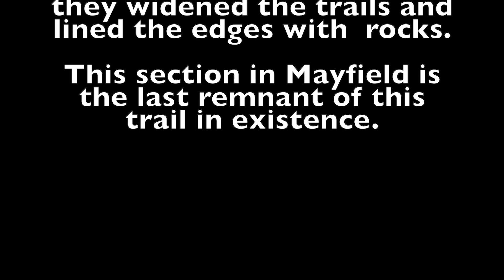Old Pioneer Road